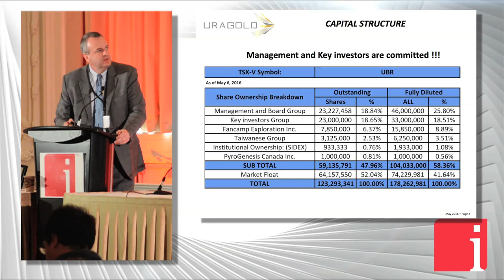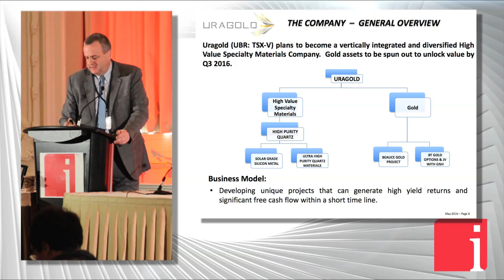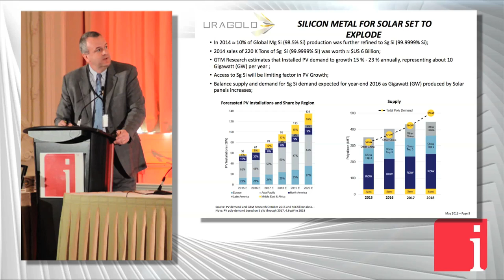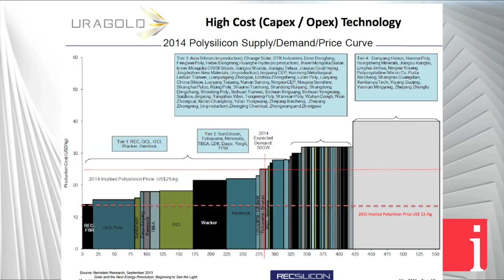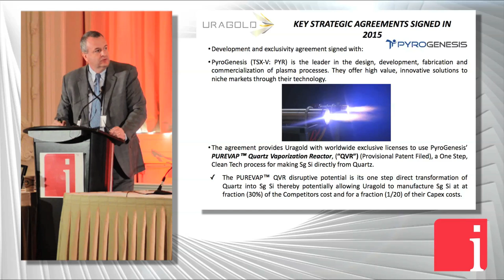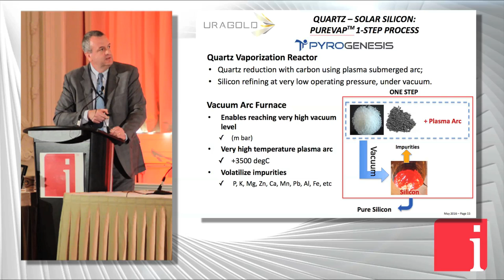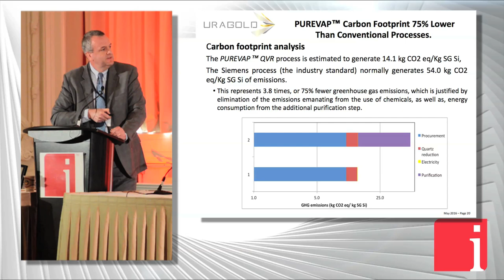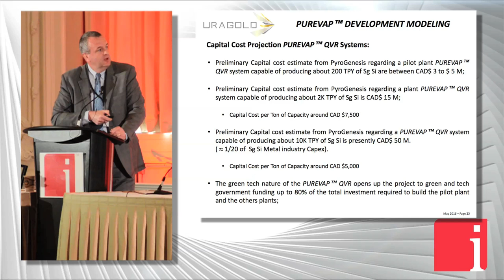Uragold on revolutionizing solar panels as a more competitive source of renewable energy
June 15, 2016 -- Bernard J.Tourillon, Chairman and CEO of Uragold Bay Resources (TSXV: UBR) presented at the 5th Annual Cleantech and Technology Metals Summit held recently in Toronto.
Uragold Bay Resources
Uragold is a high purity quartz and gold exploration company focused on generating free cash flow with a new emphasis on becoming a vertically-integrated producer of silicon metal, solar-grade silicon metal and polysilicon. Its business model is centred on developing projects suited for smaller-scale start-up that generate high yield returns.

Uragold has partnered  Pyrogenesis, a world leader in plasma technology, to develop the Purevap Quartz Vaporization Reactor, a one-step process for reducing quartz to high purity silicon and/or polycrystalline silicon. Uragold has worldwide exclusive use of the reactor technology, a technology it believes could revolutionize the making solar panels into a more competitive source of renewable energy.

In this video presentation, Bernard Tourillon
◾Explains what he calls “solar silicon metal’s dirty little secret”, the carbon footprint of their present form of manufacture.
◾And then shows how the new technology – described as potentially disruptive – can reduce the carbon dioxide footprint of solar panels.
◾Shows that Uragold will become a big user of graphite.
◾How the silicon metal market is set to explode.